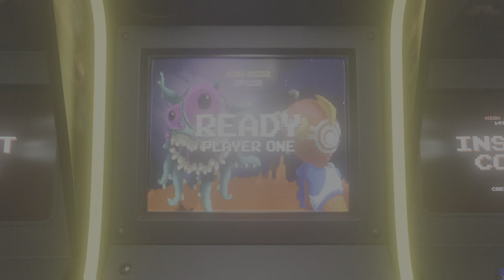The king of fighters 15 -Ryo sakasaki-combo.